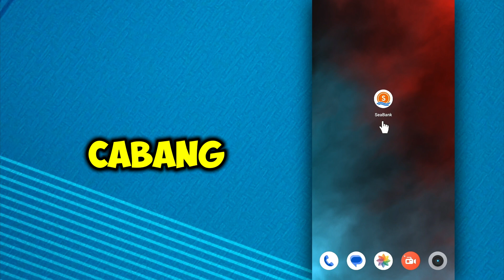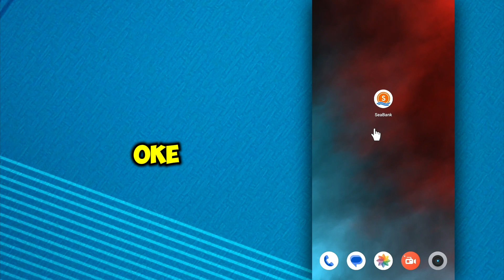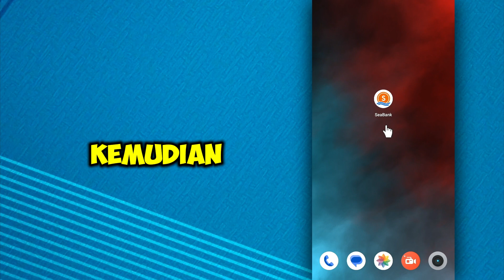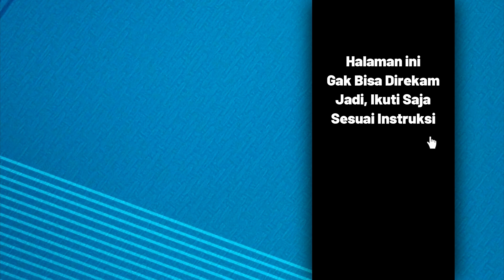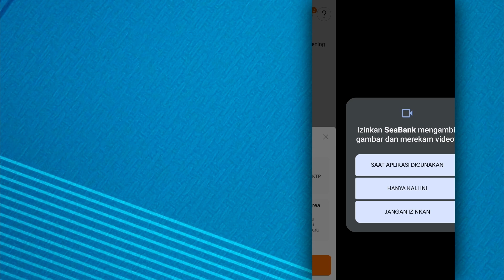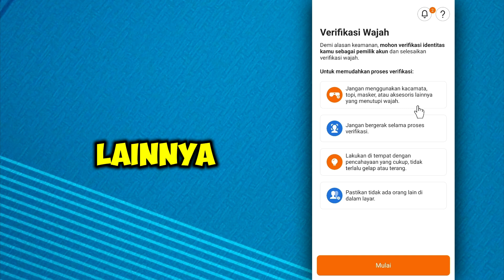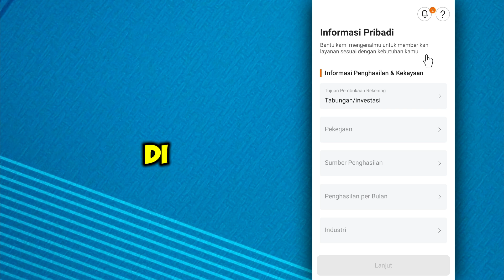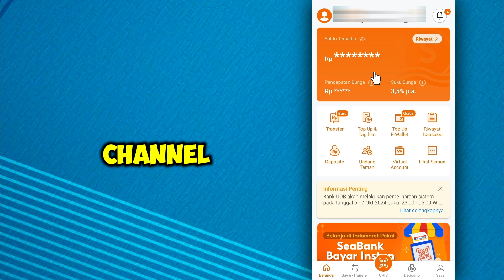🔴 Cara Daftar SeaBank Shopee Terbaru 2024 Cepat dan Mudah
Video ini berisikan tentang tutorial cara daftar mendaftar rekening seabank shopee online terbaru 2024 bisa dapat 100 ribu pakai no hp dan tidak bisa tanpa ktp. cara buka buat membuat rekening akun seabank shopee online yaitu bank digital, kode referral seabank, cara login seabank, cara menggunakan seabank.

Masukan kode dibawah untuk mendapatkan bonus hingga 400 ribu 👇
WYY24V